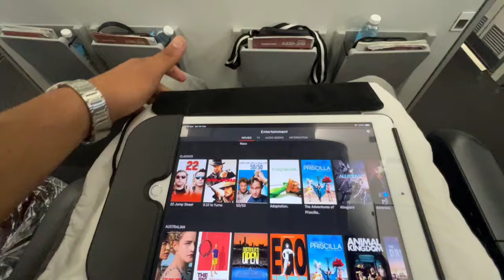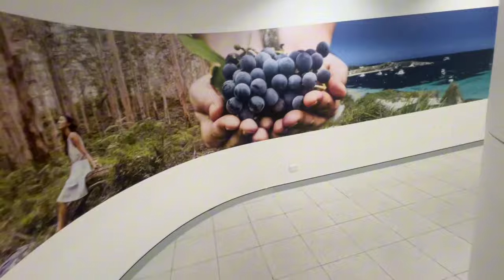Yaar Chale Bahar | Episode 6 - A NEW BEGINNING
Traveling abroad from India to begin a new chapter of life as an International Student in Australia studying and working hard for fulfilling dreams.

Final Episode of Latest Punjabi Vlog Yaar Chale Bahar Series by Anmol Buttar.

00:00 Last Bye
06:20 Introduction
10:19 Airport
14:42 Outside India